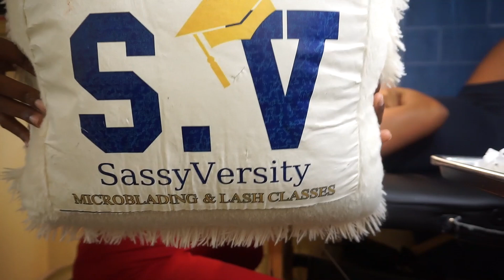UNCONVENTIONAL VLOGMAS PT. 4 || "COME HOME NOW!!" || SHAPH SASSY MUA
Guys! Please be careful on the roads! The thieves are out in these streets! In this video are some voice notes of some crimes these thieves are acting out on the citizens, so please be on the loo out!

Need a Skill in Lash Extension or Microblading (COMING SOON) ?

Follow SassyVersity on IG @sassyversityja

**Jamaica's VERY FIRST 7 DAY LASH CLASS **

Facebook: So Sassy Makeup Artist